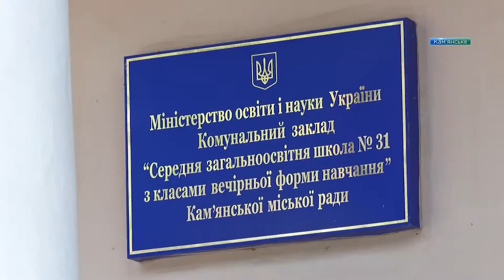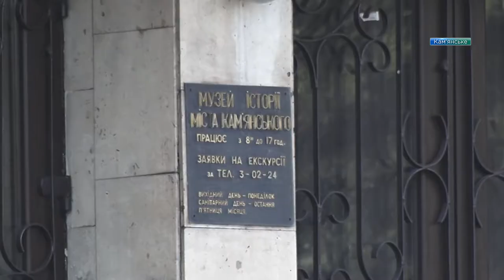У Кам’янському коштом міського бюджету ремонтують заклади освіти та культури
Понад 40 мільйонів з міського бюджету – на освіту та культуру.  У Кам'ямському капітально ремонтують школи, дитсадки та музеї. Наразі одночасно оновлюють шість закладів.